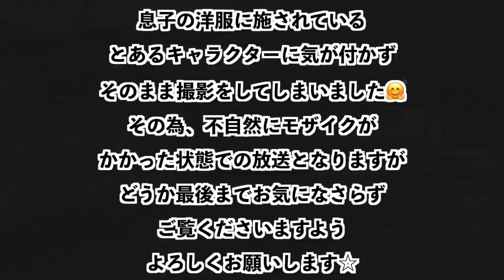ポンスの幼稚園のママ友に職業"YouTuber"と伝えたら...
からだにユーグレナ グリーンパウダー 乳酸菌
※初回限定　お試し7日間980円購入で購入可能